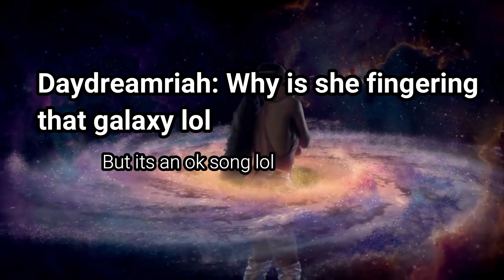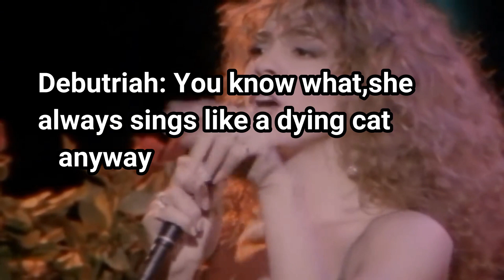If Mariah Carey's Eras Could FIGHT With ARIANA GRANDE (SHADE)